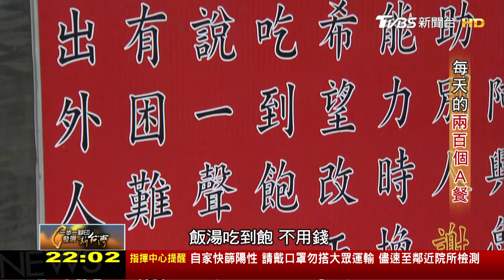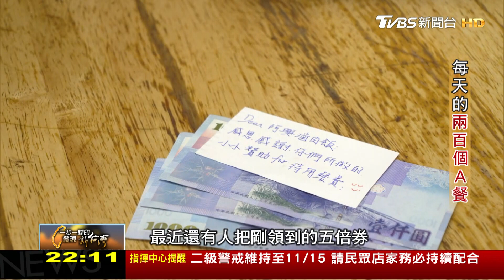【中和】曾經生意失敗變街友.開小吃店重振人生.每天捐上百份待用餐12年∣一步一腳印【每天的兩百個A餐】2021031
『從前很多西餐廳點餐時有分A、B兩種套餐，A餐好一點、B餐就差一點，我想我就做一個A餐好了。』
陳進興中年遭人倒債，加上投資失利淪落街頭，當了兩個月遊民，餓著肚子好幾天，不得已靠著廟中的供品果腹。
一份小吃店的工作讓他有機會重新開始，十二年前他存夠了錢，也自己開了小吃店，體會過飢餓的苦，開業的第三天他就開始提供待用餐，他在牆上貼著一張紙條「記得小聲跟老闆說，你要點A餐」。
出外人若是有困難，A餐的滷肉飯、魚丸湯吃到飽，陳進興希望和他一樣人生遭逢困難的人，吃飽了有力氣工作，重新站起來。於是他的小吃店裡每天的A餐，持續提供了十二年，直到現在。
阿興滷肉飯
新北市中和區南山路238-1號

【一步一腳印 發現新台灣】主持人：詹怡宜
TVBS 55台      每週日 22:00首播
YouTube頻道  每週一 22:00播出